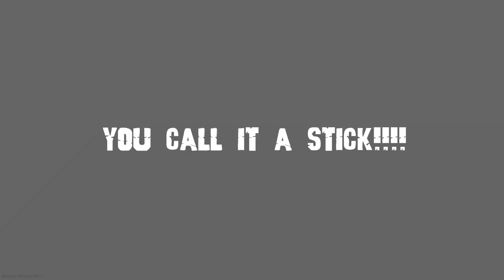CodZilla Tries To Make Friends But Fails-Call of Duty Modern Warfare Trolling